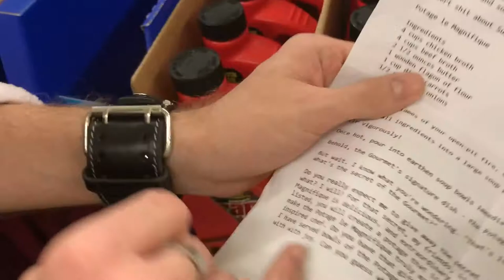Ren & Klux Make: The Potage le Magnifique: The Pilgrimage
Ren & Klux go out on a holy pilgrimage to gather the scared carrots and potatos to make the Potage le Magnifique. Also packaged with this video are outtakes.

Music is tavern music composed by Jeremy Soule.